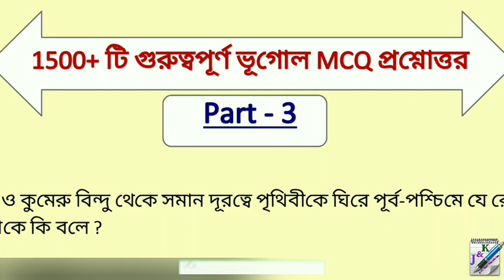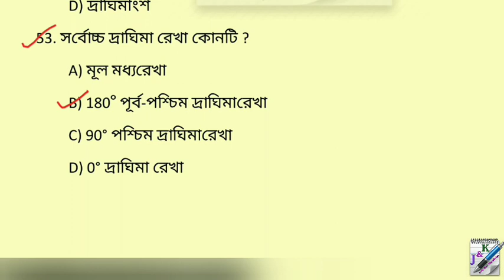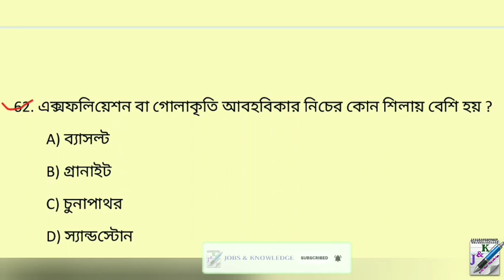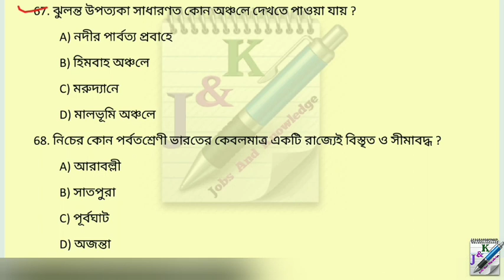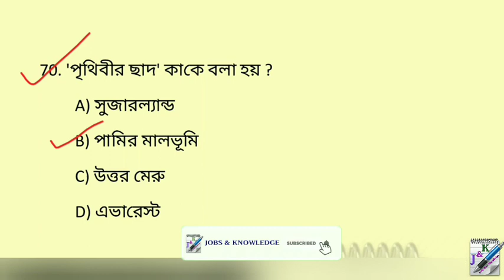1500+ ভূগোল MCQ প্রশ্নোত্তর - Part-3 | Geography MCQ in Bengali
1500+ ভূগোল MCQ প্রশ্নোত্তর - Part-3 | Geography MCQ in Bengali